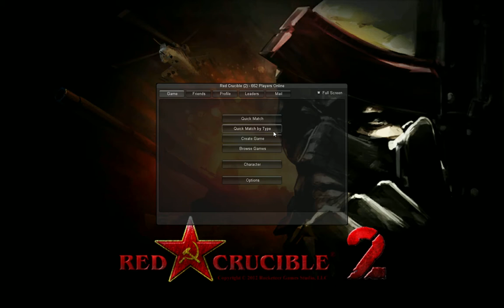Red Crucible 2 Gameplay Part 1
Sorry guys. I didn't have the correct settings on my headset so it didn't have too good sound... Sorry! Also I will only upload one video today. The video gets cut off so tomorrow or so I'll upload the rest because it's late at night right now while i'm typing this. :3